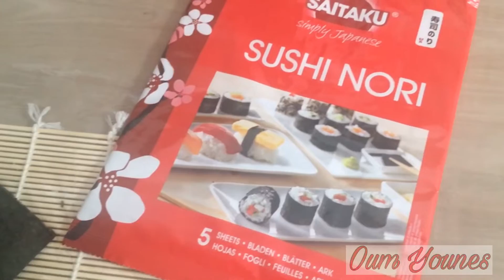Sushi how to make sushi | Vorbereitung | garnalen | Surimi | kipvingers | recepten oum Younes #75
Je kunt sushi vullen met alles wat je lekker vind. wij hebben de volgende gebruikt in de sushi wat wij gemaakt hebben.
Benodigdheden:
Sushi rijst (rijst koken zoals op de verpakking)
Garnalen
Kipvingers
Surimi
gefrituurde ui
Avocado
Sesam
Zwarte zaad
Panko
Bosui
komkommers
rijst azijn
Suiker
Sushi Nori
Kewpi Mayonaise (super lekkere mayonaise voor bij de sushi)

Bereiding:
In het filmpje kun je zien hoe we het maken